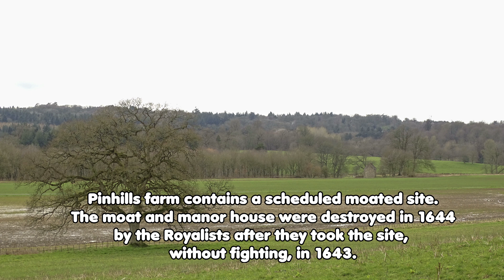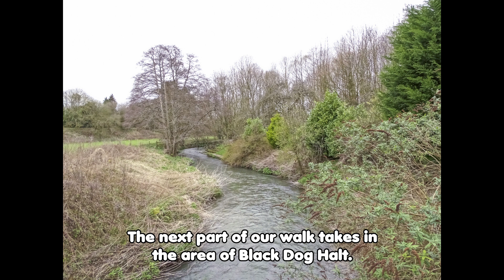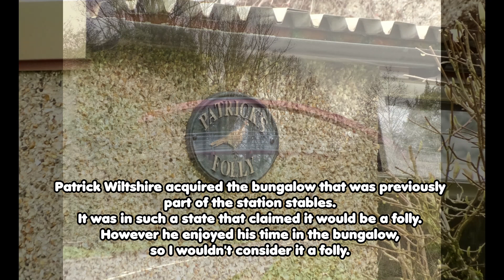Covid19 Walks Around Calne - March 2020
Photos taken during our daily exercise at Bowood, Black Dog Halt, and around North End Play Park.